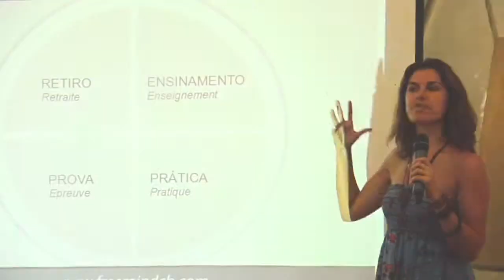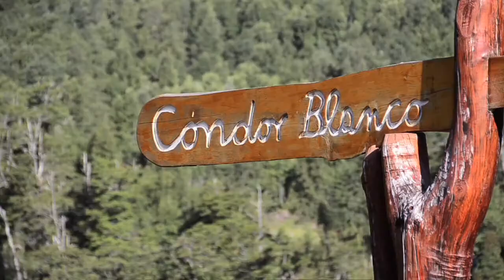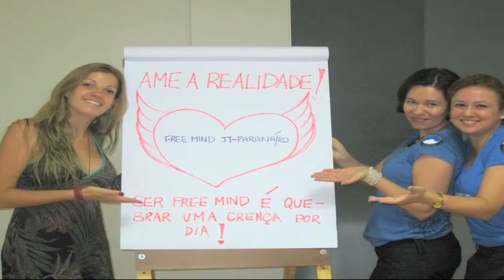VIDEO Free Mind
Escuela Free MInd en Cóndor Blanco
Chile